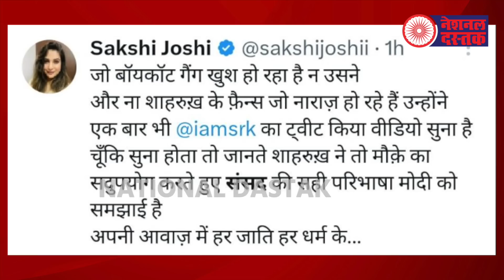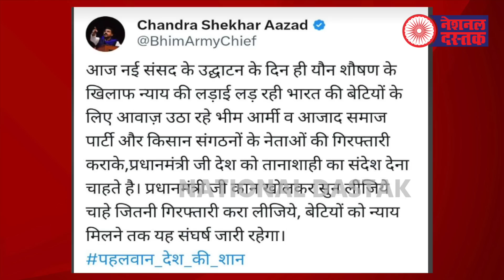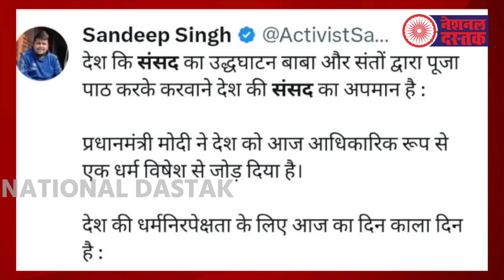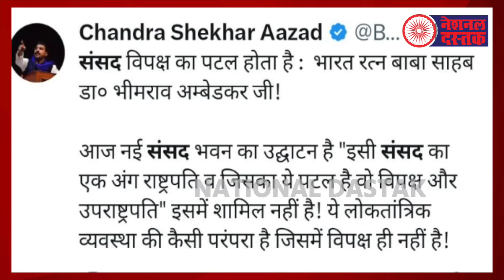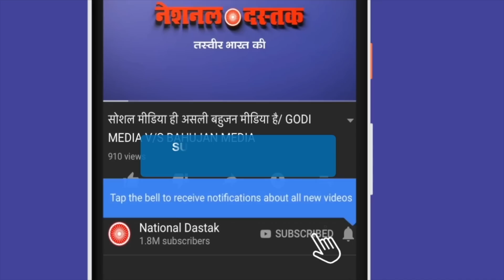नई संसद पर शानदार रिपोर्ट/NAVEEN KUMAR NANDAN ON NEW PARLIAMENT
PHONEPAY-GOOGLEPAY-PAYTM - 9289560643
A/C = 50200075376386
IFSC = HDFC0000314
Editor-MANUJ
Camera person-